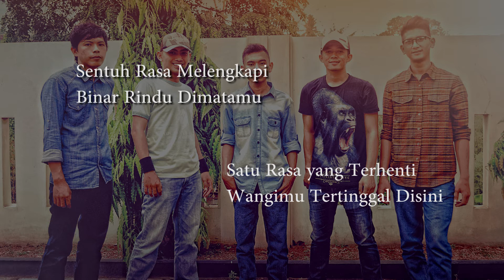Pinisi Band - Berlayar (Official Lyric Video)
original song by : Pinisi Band